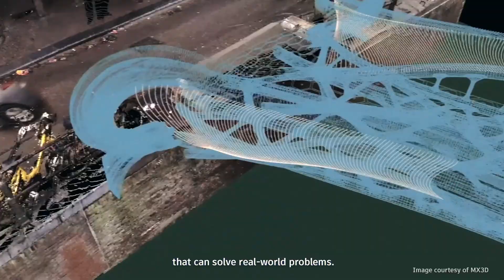Design and Make Anything with Autodesk AI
Leveraging AI technology is no longer a nice to have. It’s an absolute necessity. Our customers across industries face growing pressure to accelerate their work while becoming more sustainable, reducing costs, and enhancing quality. That’s where Autodesk AI comes in. Integrated into our products and native to our Design and Make Platform, it empowers users to boost productivity and equips them with the tools to be more innovative and ambitious in their projects.